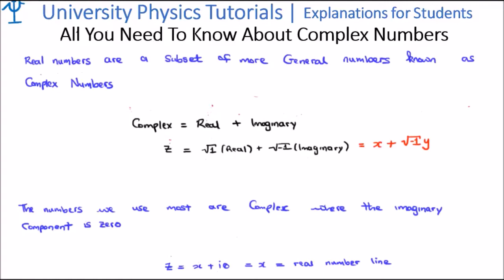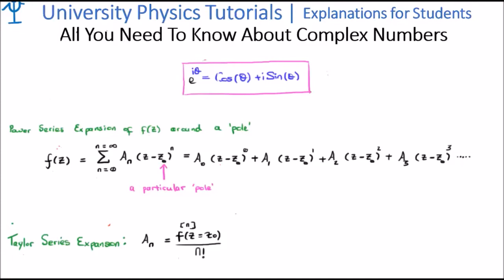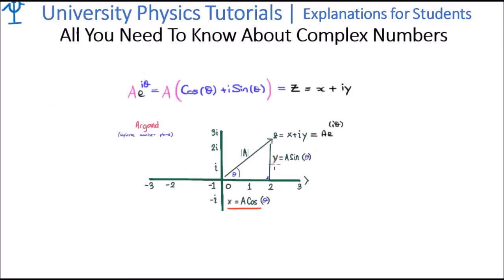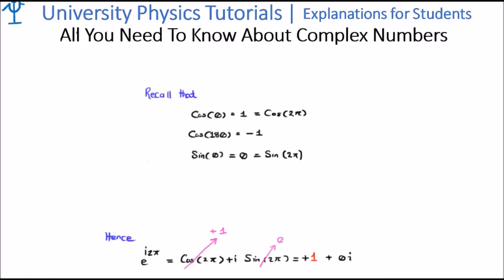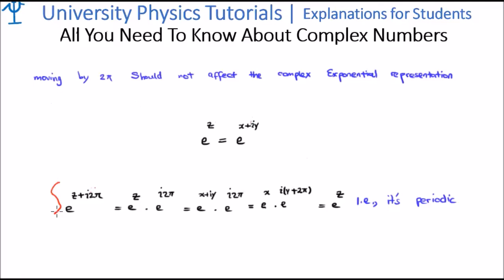Really Understand Complex Numbers Today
This video is aimed at undergraduate university students. In this video I introduce complex numbers and show many of the useful properties which complex numbers have relating to science, mathematics and engineering.

Where Complex Numbers Come from; Real number line; complex number plane; Argand Diagram; Taylor Series Expansions; Euler's Equation; addition, multiplication and division; Euler's Identity